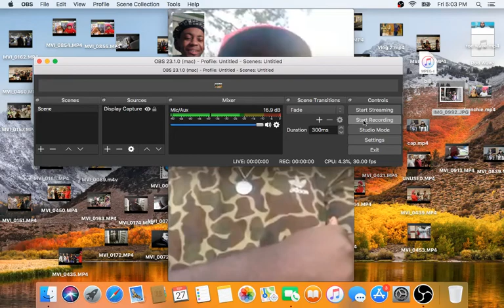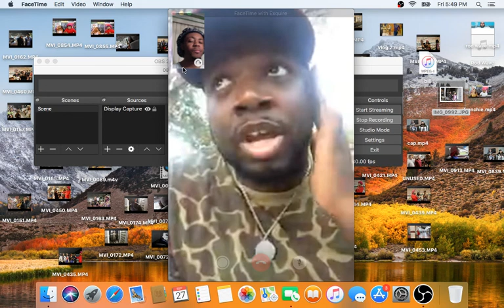Interview With Mr. Muthafuckin' eXquire & We Talk A$AP Yams Stories, Kismet, Wrestling & More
Follow Him @mr.muthafuckin.exquire and follow di boy on ig @youaintpackinmeat